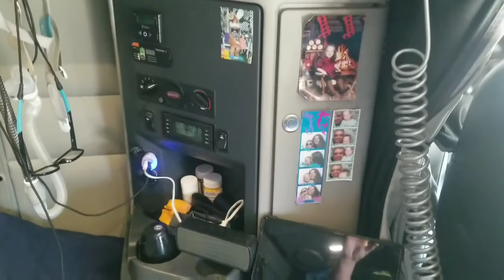6 days until we Leap into March